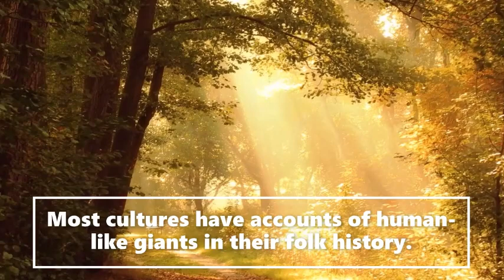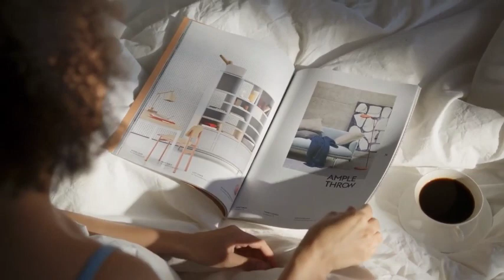(Prt2of4) Terrible Secret Uncovered (True Story!)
Welcome to the  Saroy channel. This is an entertainment channel for real Bigfoot bedtime stories. Today (Prt2of4) Mistaken Identity Deadly Mistake (True Story!).  We receive witness Sasquatch accounts and actual publicly documented cryptid sightings. Creative license is used to expand on the characters in these stories. We release daily encounters.  Let us know if you enjoyed today's story.

Previously, we have explored numerous instances of supernatural activity witnessed at Cannock Chase in Staffordshire, many of which are directly connected to Castle Ring, the remnants of an Iron Age fort at the heart of that region. This week, we journey to another such site, located 200 miles away in southeast England, known for similar disturbing occurrences. Join us as we delve into the Curse of Clapham Wood.

Special thank you to Steve Baxter for letting us use his wonderful artwork of, bigfoot, sasquatch His art can be found

Turn off the lights, get into bed and plug in your earphones. It's time for a creepy bedtime story. For the discerning horror fan, we cover the most chilling cases throughout history. From the paranormal to the supernatural, unsolved mysteries and strange deaths to cryptids, conspiracy theories and the most disturbing of true crimes, all told in a unique and creepy way. Join us every week for a new scary story.creepy stories, creepy stories, true scary stories reddit lets not meet, podcast, compilation